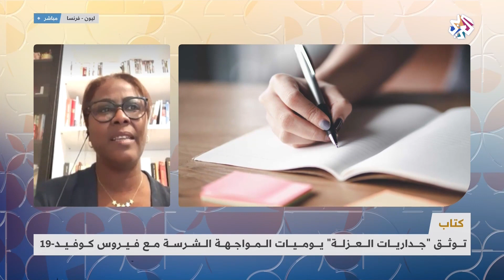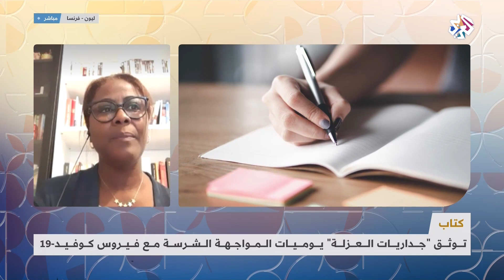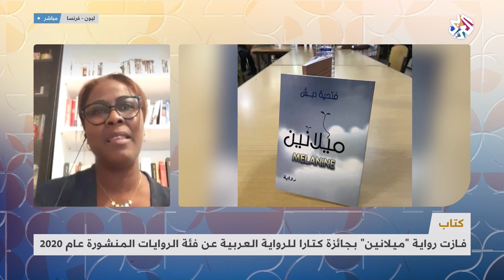رواية " جداريات العزلة " تروي قصة الصراع مع فيروس كورونا │ صباح النور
بعد اصابتها بفيروس كوفيد 19 مرتين في فرنسا تزامنا مع كتابتها ليومياتها بين حجرين صحيين وعزلتين وثقافتين مختلفتين بين تونس وفرنسا قررت جمعها في كتاب جداريات العزلة، تخبرنا عنه الروائية فتحية دبش مباشرة من مدينة ليون في فرنسا ،